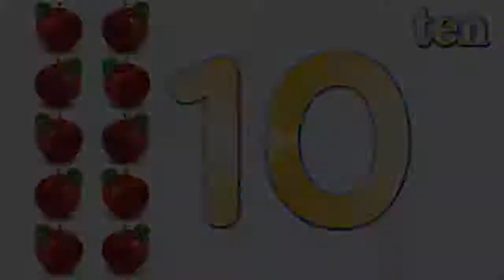The Numbers Song Learn To Count from 1 to 10 Number Rhymes For Children